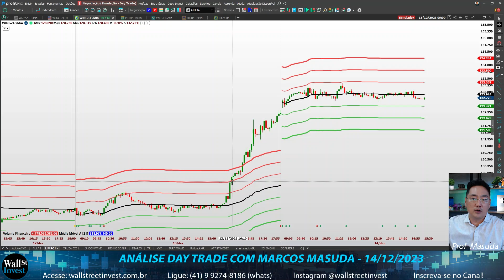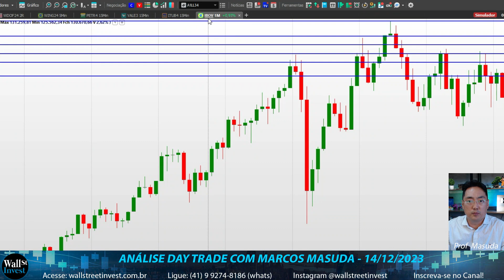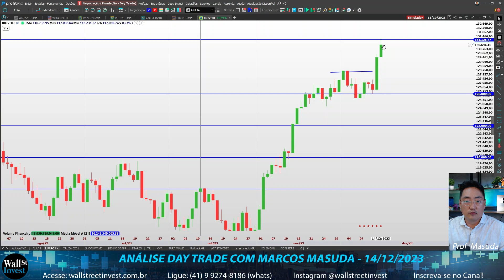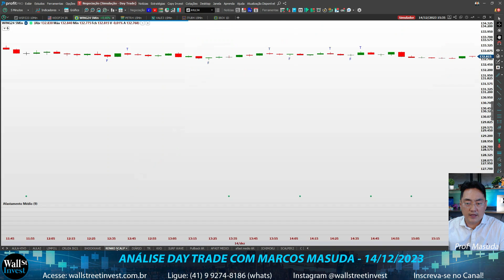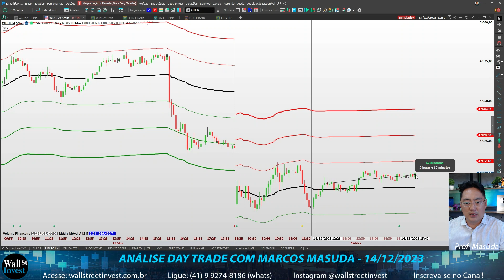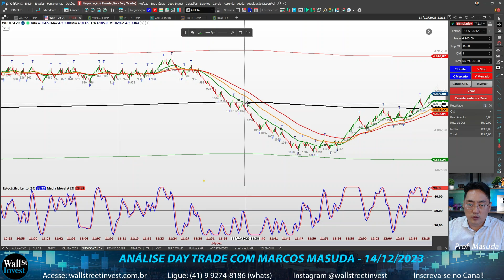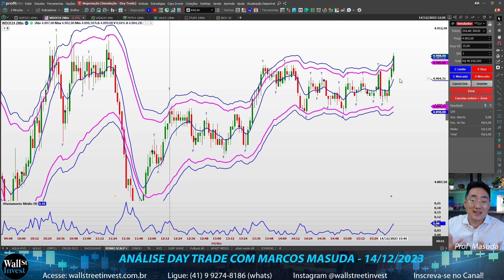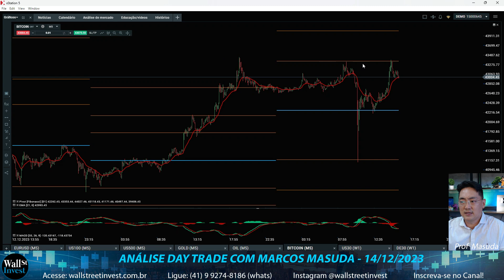Altas históricas, ainda dá para comprar? | Análise Day Trade com o Prof. Masuda em 14/12/2023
Turma MERCADO AMERICANO 19, 20 e 21 de Dezembro  , das 19:00h às 22:00h (ONLINE ao Vivo pela internet com Prof Norton)

Conheça o  PROGRAMA DE FORMAÇÃO DAY TRADE, meu curso completo de Day Trade.  Exclusiva metodologia com formato híbrido: 133 videoaulas gravadas + aulas presenciais + aulas ao vivo + Suporte whatsapp com Prof. Masuda

Turma DAY TRADE 16, 17 e 18 de Janeiro, das 19:00h às 22:00h (PRESENCIAL em Curitiba com Prof Masuda)

Influenciador: @toroinvestimentosoficial